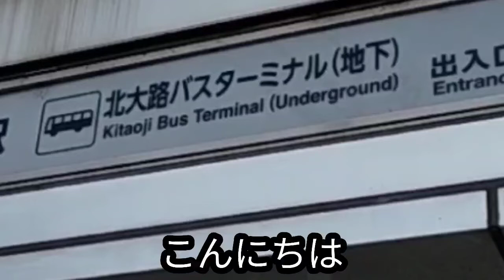【京都市バス】北大路バスターミナルを発着するバスを見てきた。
北大路バスターミナルから分かれて出てくるバスたちってすごい魅力あるよね～
京都はやっぱりバス大国だった。

@ポッ鉄の倉庫部屋（サムネイル作成）
※Instagramは時々URL変わるのでご注意ください。

🔳各リンク集📎
●ホームページ（ブログ的な）

🔳自己紹介